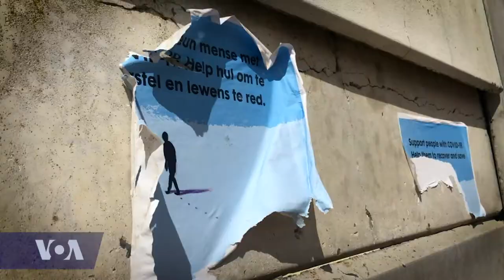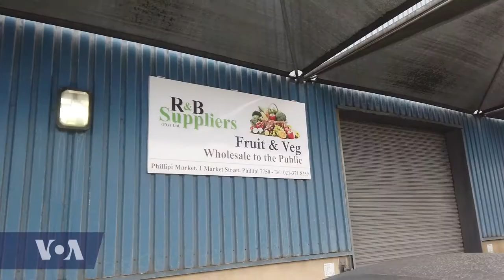Our Voices 244 - COVID-19: Planting the Seeds for Sustainable Food Security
Even before the COVID-19 pandemic gripped the world, the year 2020 had the potential to be a disastrous one for those living on the brink of starvation. According to the United Nations World Food Program, this year’s Nobel Peace Prize winner, the number of people facing acute food insecurity would likely to double from 135 million to 265 million, because of natural disasters, conflict, and climate change. On this edition of Our Voices, we'll take a look at the factors causing food shortage and malnutrition during the coronavirus pandemic and how urban farming is rising up as a solution.